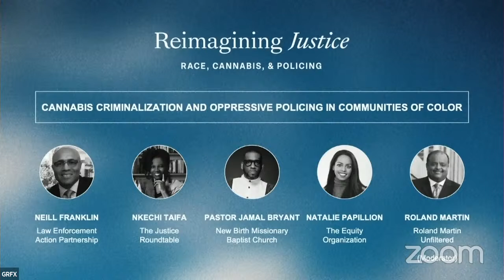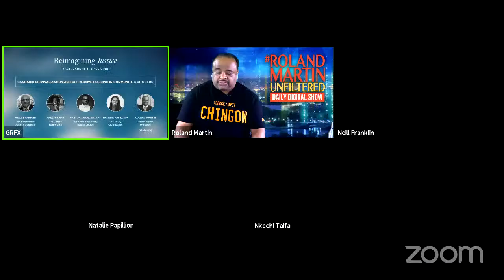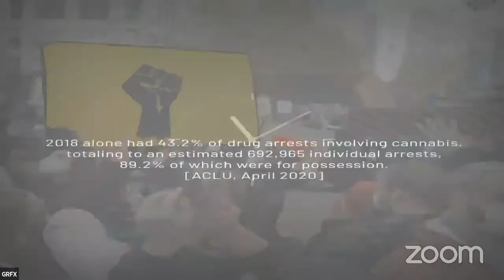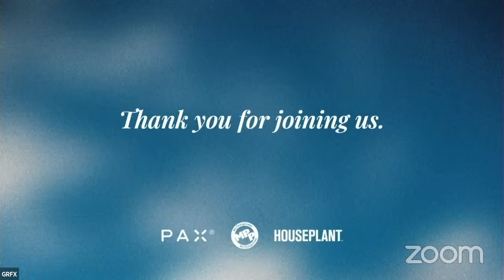Reimagining Justice: Race, Cannabis & Policing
Marijuana Policy Project is bringing together leading civil rights and cannabis activists for a deeper look at the intersection of systemic racism, cannabis criminalization and policing in America, which have disproportionately impacted Black communities, and to reimagine a new vision for justice.

Join us July 15th at 1PM ET for the live event!